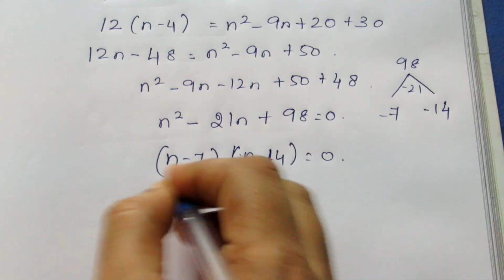TN CLASS 11 MATHS BINOMIAL THEOREM SEQUENCES & SERIES EX 5.1 SUM 15